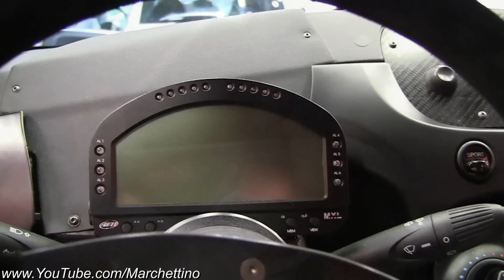Abarth 500 (695) Assetto Corse Race Car!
I have filmed the world debut of the new Abarth 695 Assetto Corse. This car is just for a track use and it will join in the next season the Abarth race championship. The weight of the car has been massively reduced while the engine produces 205hp, which means that this car is extremely fast! The gearbox is sequential, it has also rollbar, a spoiler for more downforce and other racing options.